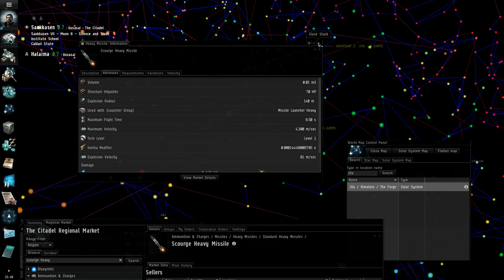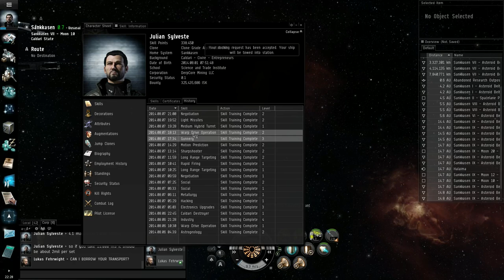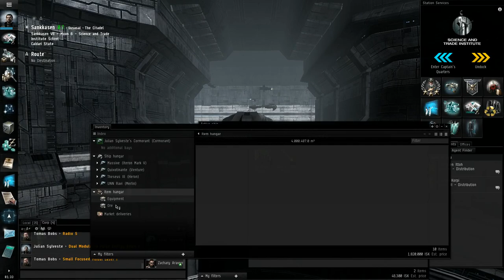Eve - 21 (Hauling Dat Ass For Cash, Destroyering)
Trading, mining, shooting, hiding ... This video has it all!  And more!  Just sign here: